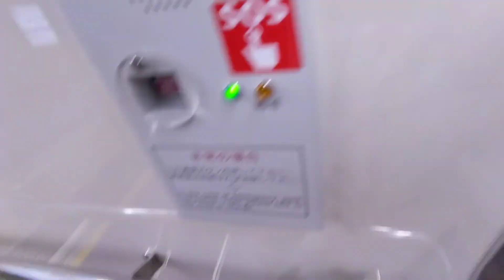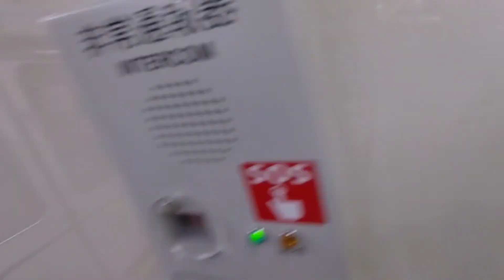【blogger】 【FHD】【一部区間前面展望＃５０７６】Osaka Metro 谷町線 大日行き 22系第9編成リニューアル更新車